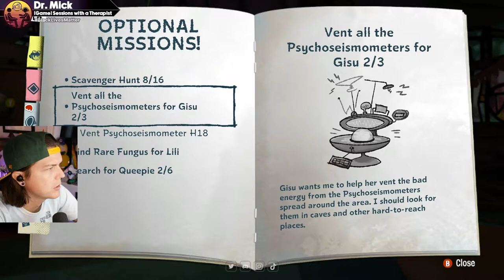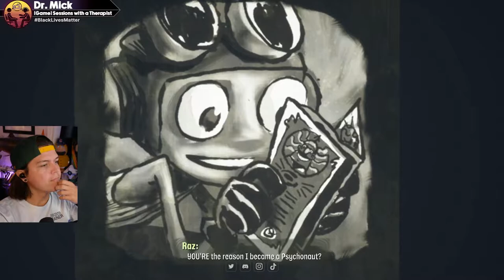Psychonauts 2 with a Therapist: Part 8 | Dr. Mick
Hello, friends!

We're heading into the highly requested Psychonauts 2 and I am VERY excited to get going into this one.